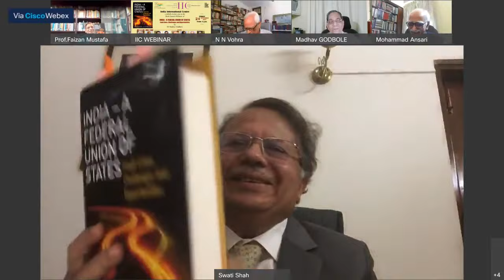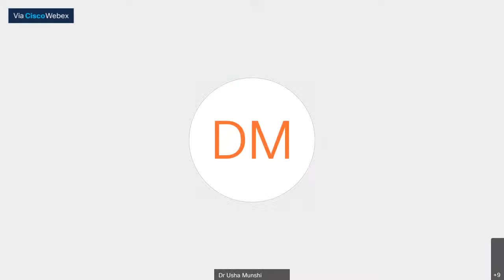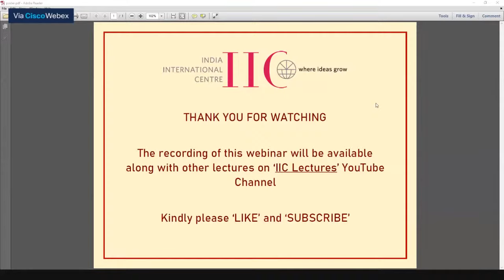India- A Federal Union of States : Fault Lines, Challenges and OpportunitiesbyDr Madhav Godbole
CHIEF GUEST
• Shri Mohammad Hamid Ansari Former Vice President of India
PROGRAMME CHAIR
• Shri N.N. Vohra President, India International Centre (IIC);
 Former Governor of Jammu and Kashmir
 SPEAKERS
• Justice A.P. Shah Former Chief Justice of Delhi High Court
• Prof. Mustafa Faizan Vice-Chancellor, The National Academy of
 Legal Studies and Research (NALSAR),
 Hyderabad
• Shri Gurcharan Das Author and Public Intellectual
• Dr Madhav Godbole Former Union Home Secretary & Secretary, Justice
 and Author of the book
• Shri K. N. Shrivastava Director, India International Centre (IIC)
• Shri K.P.R. Nair Publisher